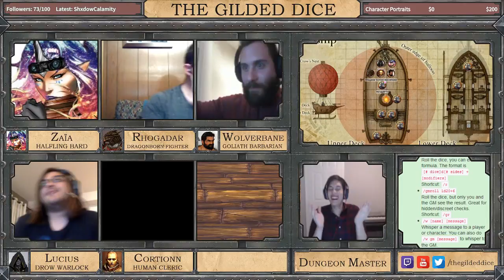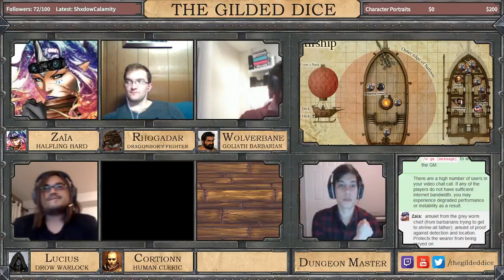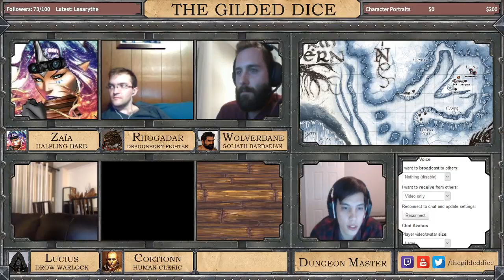The Gilded Dice: Episode 35 - Searching the Burial Mounds (Part 1)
Having consulted the Oracle about a great many matters, and narrowly avoiding a Dragon attack, our adventurers find themselves aboard the airship of a group of Dragon-worshipping cultists who believe that the party is on a mission to destroy the Giants. Rather than correcting them, the party sees an opportunity to use the vessel to reach the burial mounds where they can find the Giant artifacts they need to transport to Maelstrom.